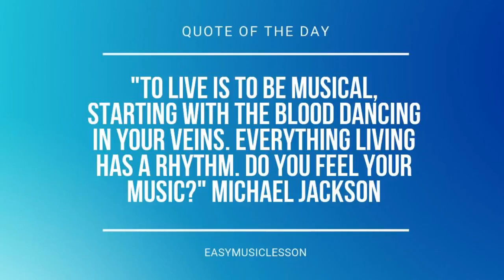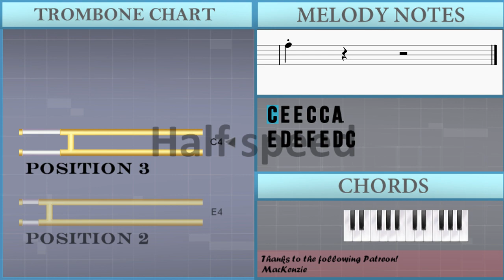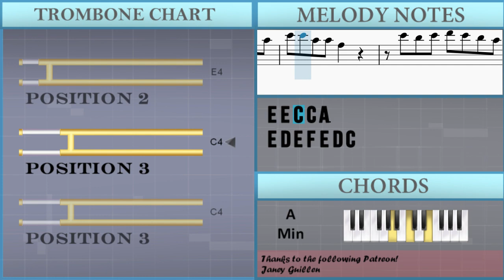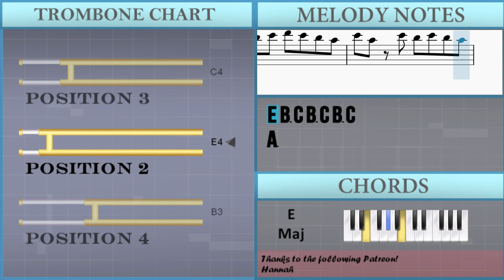SUPER EASY: How to play Havana by Camila Cabello on Trombone (Tutorial)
Comment and let us know how the videos have helped you. It keeps us going! :)The easiest way to learn how to play Havana (SUPER EASY) by Camila Cabello on the trombone. It's a trombone tutorial for Havana (SUPER EASY) by Camila Cabello.

EasyMusicLesson teaches you to play the your favorite instrument, through easy and simple animation so that you too can learn how to play Havana (SUPER EASY) by Camila Cabello on the trombone easily. A trombone tutorial with visual animation graphic.

Chords of Trombone arrangement:
A Min   A Min   E Maj   E Maj   A Min Maj 7   A Min Maj 7   E Maj
E Maj   A Min Maj 7   A Min Maj 7   E Maj   E Maj   A Min Maj 7
A Min Maj 7   E Maj   E Maj   A Min Maj 7   A Min Maj 7   E Maj
A Min Maj 7   E Maj   E Maj

Melody notes of Trombone:
C4 E4 E4 C4 C4 A3
E4 D4 E4 F4 E4 D4 C4
E4 E4 C4 C4 A3
E4 C4 E4 D4 E4 D4 C4
E4 B3 C4 B3 C4 B3 C4 C4
A3 A3 A3 E3 E3 E3 F3 E3 D3 E3
E3 D3 E3 D3 C3 C3
A3 A3 A3 A3 B3 C4 B3 A3 B3
A3 A3 A3 E3 E3 F3 E3 D3 E3
E4 D4 E4 A3 A3 A3
G3 A3   G3 A3 E4 D4 C4
D4 B3   G4 G4 G4 G4 G4
A4 E4 E4 D4 E4 D4 C4
E4 B3     A3 A3 A3 A3 A3
A4 E4 E3 E3   E3 C4 B3
A4 A4 A4 A4 A4 A4 C4
E4 B3 C4 B3 C4 B3 C4
A3